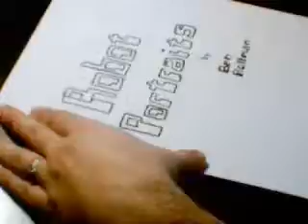83 Nicole Bot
83rd robot portrait.  If you'd like to robot-inate your baby, head over